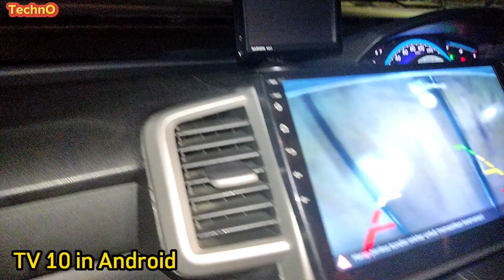HONDA FREED | Tv 10 in Android Internet Wifi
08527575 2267